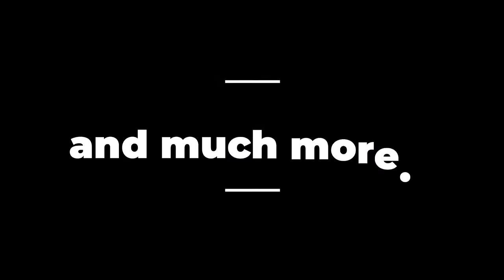The Gildarie - Freddie Kissoon Show. GUEST: SENIOR MINISTER OF PUBLIC WORKS - BISHOP JUAN EDGHILL.